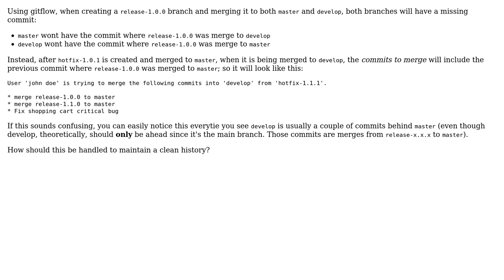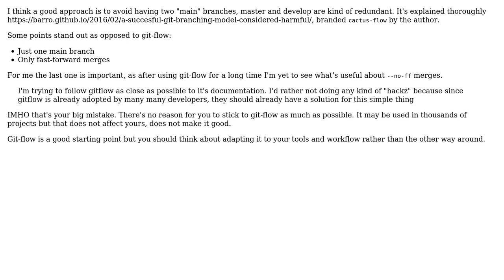Software Engineering: Keeping a clean git history when using gitflow - unmerged commits on develop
With thanks & praise to God, and with thanks to the many people who have made this project possible! | Content (except music & images) licensed under CC BY-SA | Music | Images & others | With thanks to user Sergio Basurco user Christopher Francisco and the Stack Exchange Network Trademarks are property of their respective owners. You are responsible for your own actions.